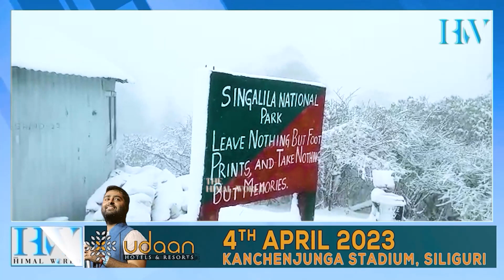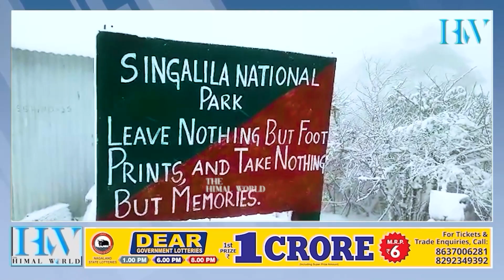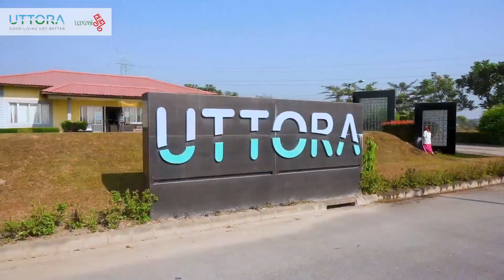सिंहलिला राष्ट्रिय अरण्यमा व्यापक हिमपात